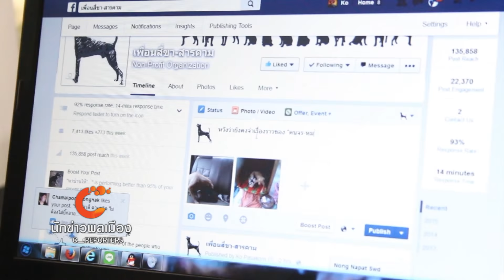นักข่าวพลเมือง จิตอาสาหมาแมว ออกอากาศวันที่ 13 ต.ค. 58 @ 12.00 น.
ในช่วงนักข่าวพลเมือง Citizen-Reportersที่คุณผู้ชมจะได้เห็นมุมมองของคนรุ่นใหม่ต่อสังคมรอบตัวไม่เพียงเฉพาะในเขตเมืองใหญ่เท่านั้นนะครับ ปัญหาเรื่องสุนัขและแมวจรจัดยังมีแนวโน้มเพิ่มขึ้นอย่างต่อเนื่องตามหัวเมืองและชุมชนที่มีการขยายตัวอย่างรวดเร็ว  ซึ่งมาจากหลายสาเหตุ เช่น พลัดหลงกับเจ้าของหรือถูกนำมาปล่อยทิ้งไว้    ที่จังหวัดมหาสารคามเองก็มีปัญหานี้เช่นเดียวกัน กลุ่มจิตอาสาในสื่อสังคมออนไลน์จึงได้รวมกัน ในชื่อ “เพื่อนสี่ขา-สารคาม”  เพื่อร่วมด้วยช่วยกันจัดการเรื่องนี้